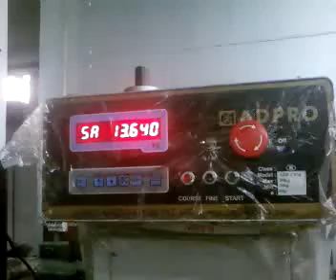OIL FILLING MACHINE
ADPRO Oil filling machine is very useful in Filling Oils into Tins/Jars/Bottles. It is very accurate, user friendly, time saving.